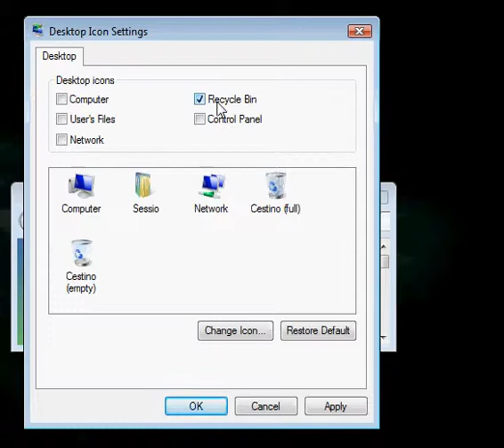Cestino eliminato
Come ripristinare il cestino su Windows Vista